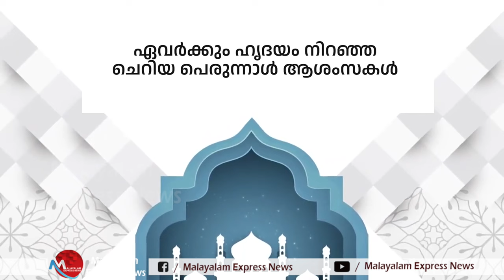കേരളത്തെ വിട്ടുകൊടുക്കരുത്, ഈ ദ് ആശംസകൾ നേർന്ന് മുഖ്യമന്ത്രി